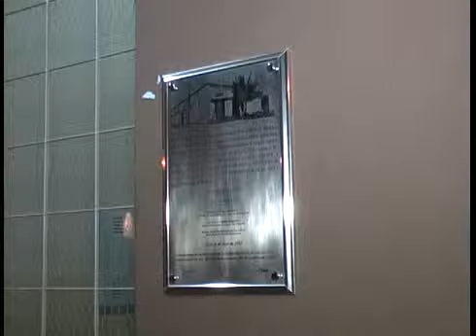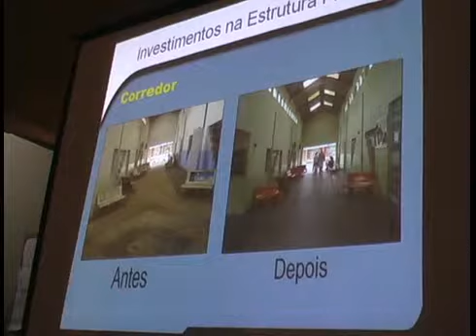Homenagem ao ex prefeito Cileneo França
Homenagem ao ex-prefeito Cileneo França. Ele foi o responsável pela construção do mercado municipal em 1962